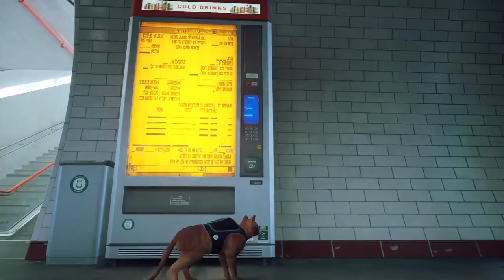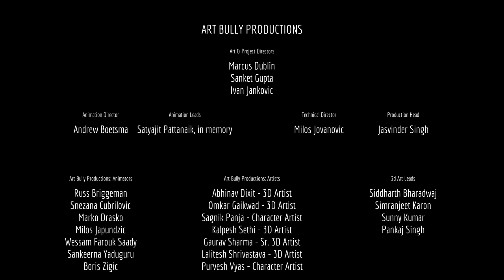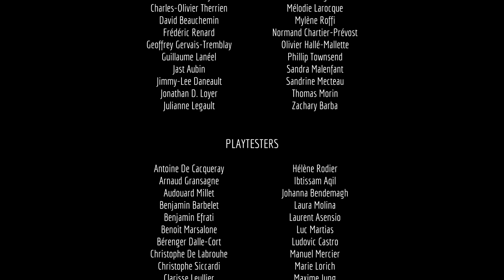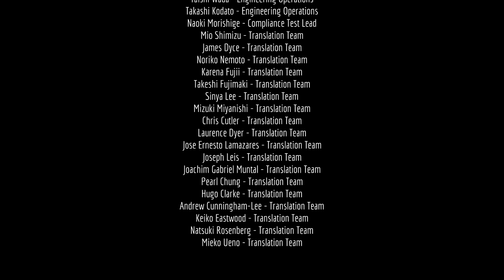STRAY PC Walkthrough Gameplay Part 13 - CONTROL ROOM/ENDING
Stray is a 2022 adventure game developed by BlueTwelve Studio and published by Annapurna Interactive. Formerly known as HK_Project, the game was released for PlayStation 4, PlayStation 5, and Windows.

Chapter Mission List: Inside the Wall, Dead City, The Flat, The Slums, Rooftops, The Slums - Part 2, Dead End, The Sewers, Antvillage, Midtown, Jail, Control Room